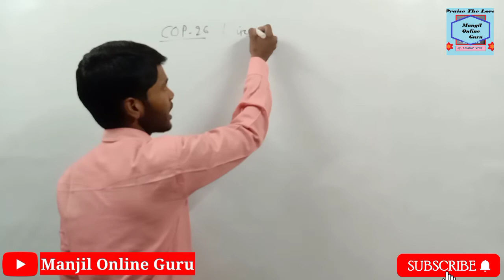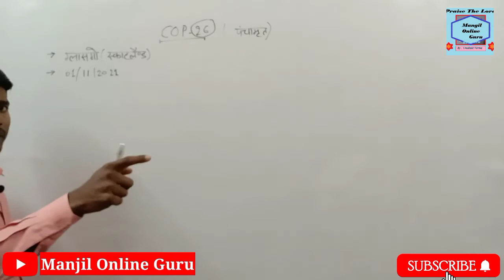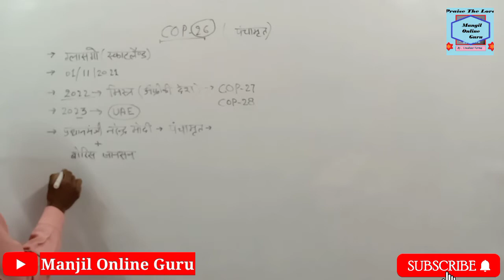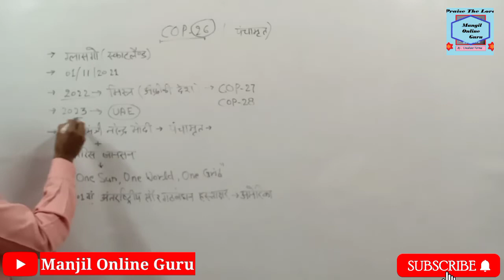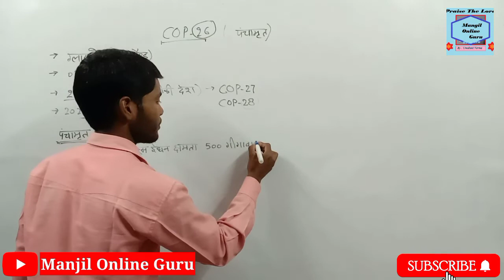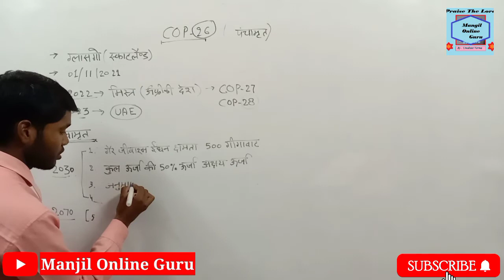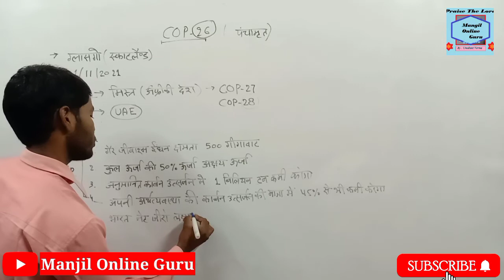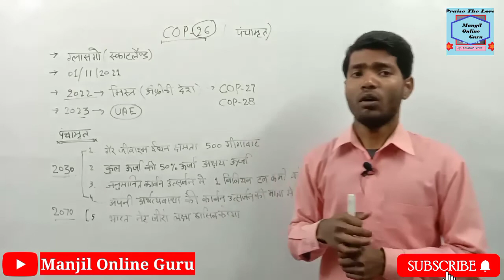COP-26 सम्मेलन में भारत की भूमिका || पंचामृत मंत्र क्या है ? || प्रधानमंत्री नरेन्द्र मोदी की नई पहल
cop-26